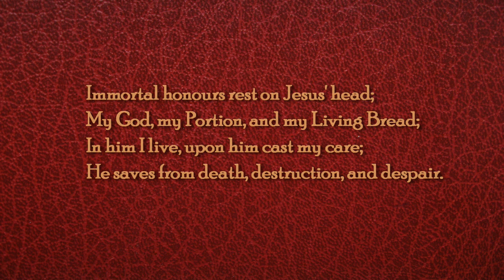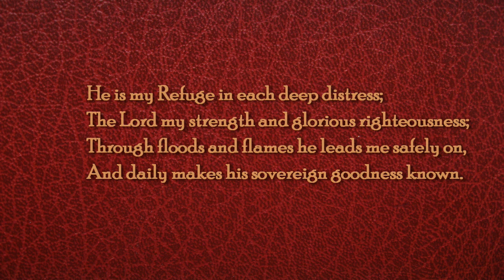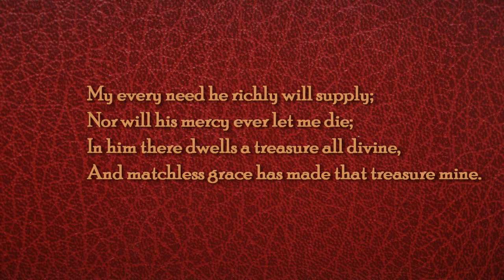Immortal honours rest on Jesus' head (Huntingdon)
This hymn by William Gadsby himself (667 in Gadsby's Hymns) has been set to the tune Huntingdon by S Wellens (CTB 766). It is a hymn of praise to Jesus for his mercy and providence, and ends with an expression of a desire to "love and praise him more."